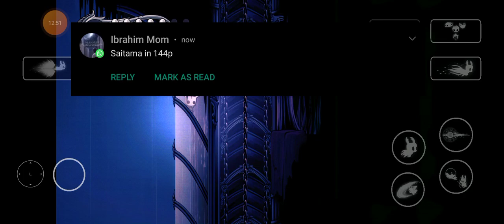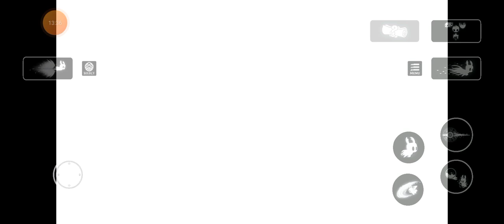Hollow knight steel soul EP:7 waterways(dream boss+nail upgrades)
I finally started getting dreamers so I will be picking up the pace